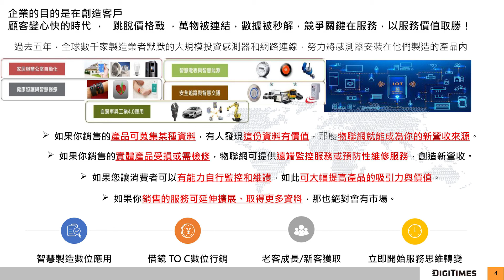【數位轉型 第17集】數位轉型〔修〕外力 整體客群(巨觀)動態經營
對於製造業而言，數位轉型不僅僅是生產製造過程的數位化如此簡單，在全球產業結構轉型的當下，當成本不再是唯一的競爭優勢，如何創造「價值」就變得相當重要。《數位轉型 台灣最行》第十七集，DIGITIMES邀請到果實夥伴董事長陳宏守，透過在資服產業多年經驗，分享數位轉型浪潮下企業的角色定位。